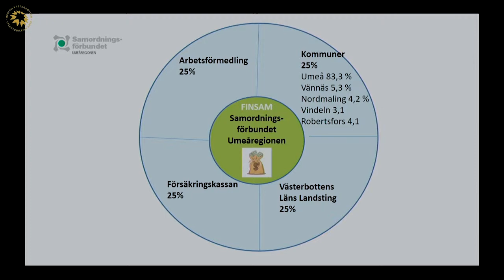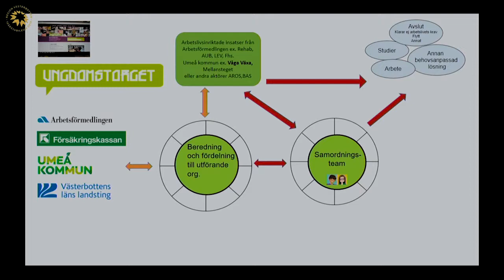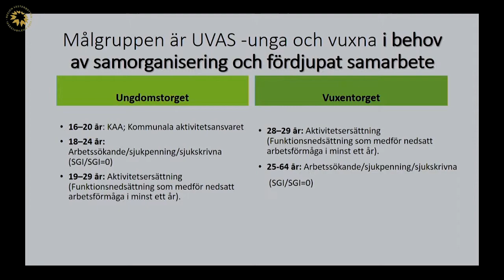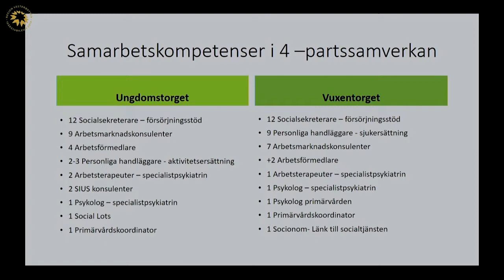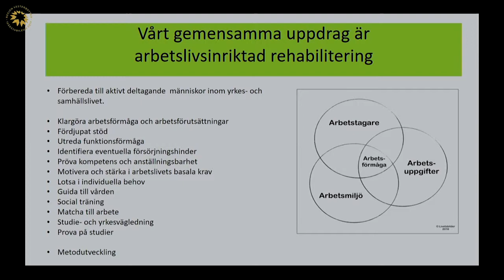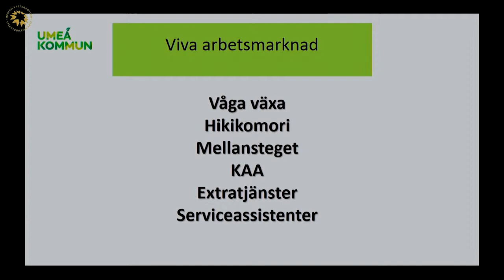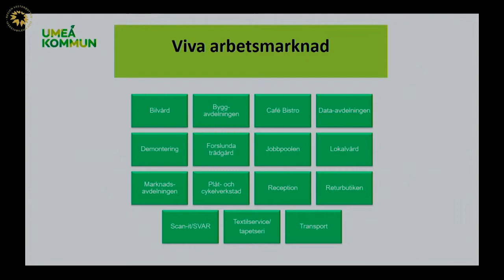Internationella funktionshinderdagen 2018 - Arbetsmarknadsenhetens arbete till egen försörjning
Arbetsmarknadsenheten om att få fler att nå egen försörjning
Eva Edwards, enhetschef, Viva arbetsmarknad, Umeå kommun berättar om hur samverkan med andra myndigheter får fler att nå egen försörjning. Vad är serviceassistenter?